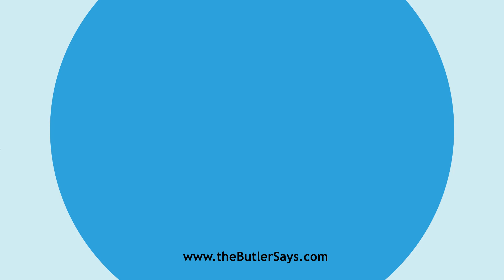Learn how to say this word: "Discarnate"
This is the definition of "Discarnate":
a.  Stripped of flesh.